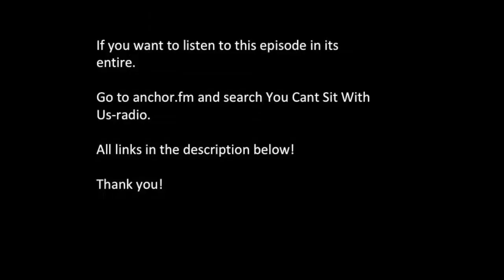You Can't Sit With Us - Episode (75Snippet) - (Sanja Ganja & Krysta) - Presented by Threshold Brace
facebook:@you can't sit with us